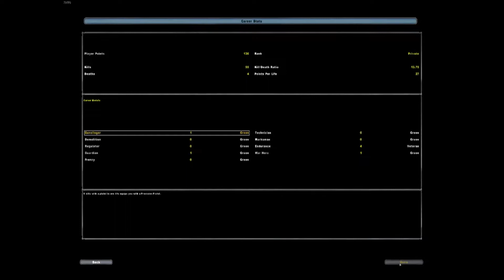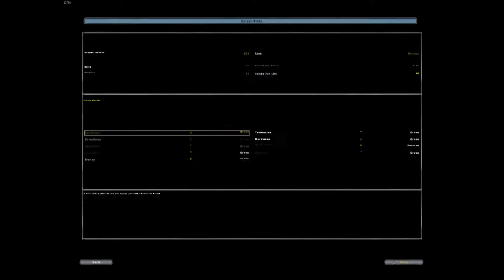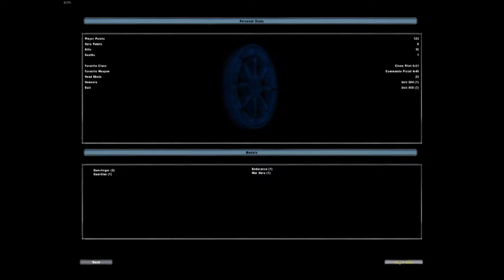Star Wars Галактическое Завоевание Республика №1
Старая добрая игра олдфаги надеюсь за ценят?